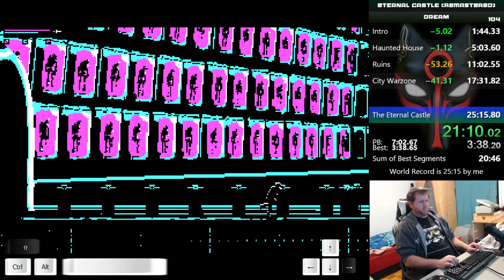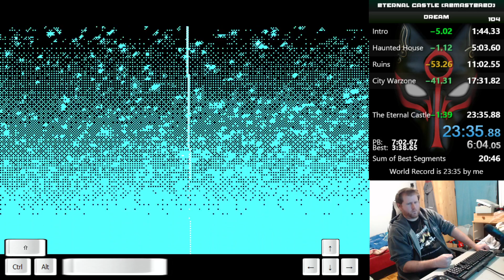The Eternal Castle [REMASTERED] - Speedrun - Dream - 23:35 [WR]